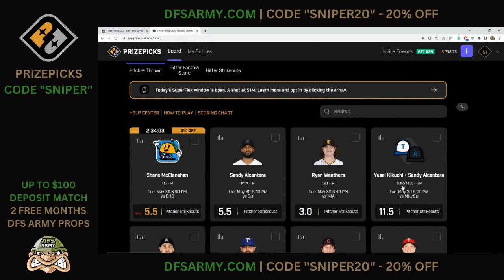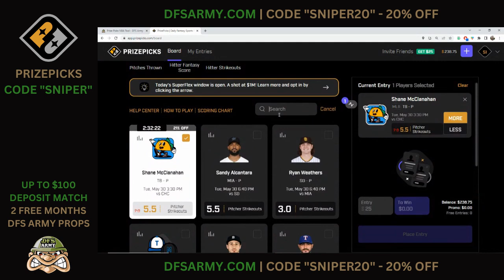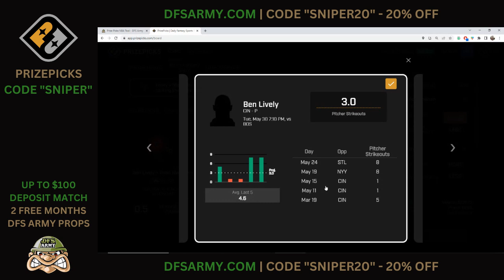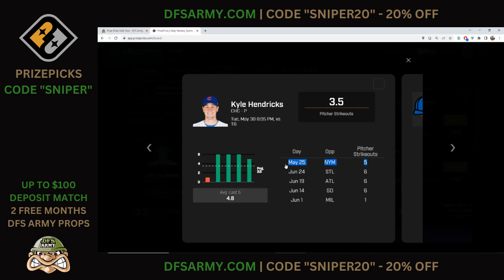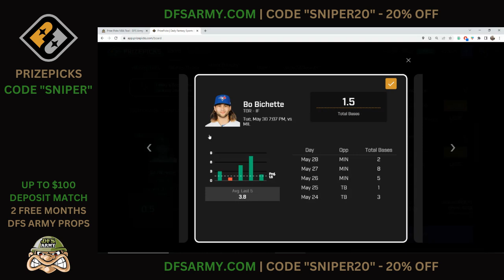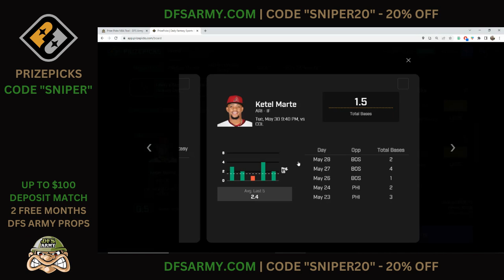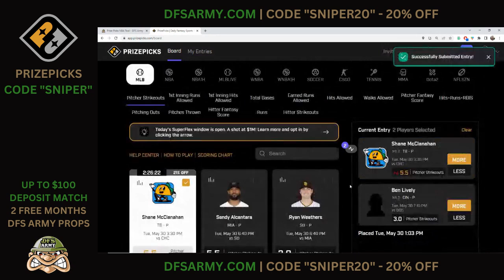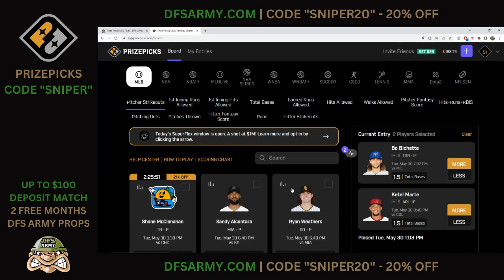🔥MLB PRIZEPICKS TODAY⚾️FREE PICKS💎TUESDAY MAY 30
Whether you're a fan of the MLB or just looking for some good plays, you'll find the picks you need in this video.

Not a Prize Picks Member? Join today with code SNIPER & get a 1st time deposit match up to $100 and two free months of the DFSARMY props subscription!